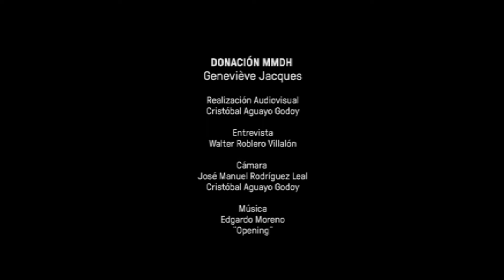Diálogos: conociendo a nuestros donantes - Geneviève Jacques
En el año 2009, durante el proceso de construcción del MMDH, Geneviève Jacques llegó hasta las oficinas del equipo encargado del acopio de las colecciones que posteriormente darían forma al patrimonio inicial del Museo. Traía desde Francia una valiosa colección de arpilleras realizadas por mujeres chilenas, que había atesorado desde fines de los años setenta; es decir, trasladaba estos textiles de vuelta a la tierra donde se habían creado. Dos años después, el 13 de enero de 2011, Geneviève pudo conocer el Museo en pleno funcionamiento, momento en el que aprovechamos de registrar su testimonio.

Geneviève, junto a su marido André Jacques, realizaron un comprometido trabajo de solidaridad a través de CIMADE (Comité Inter-Mouvements Auprès Des Evacués/ Comité para la Coordinación de Actividades de los Desplazados ), apoyando la labor de artesanas arpilleristas chilenas para financiar comedores infantiles a través de la Vicaría de la Solidaridad.